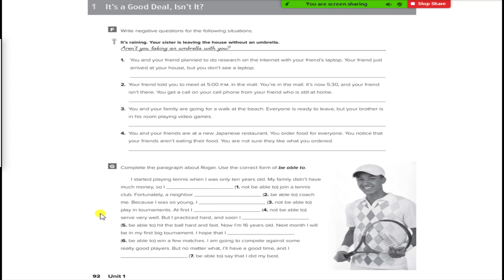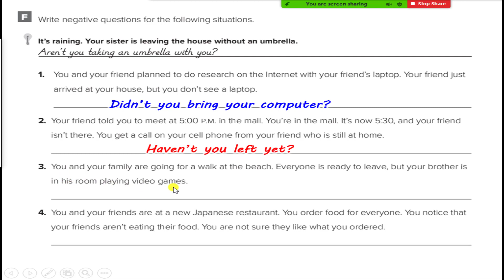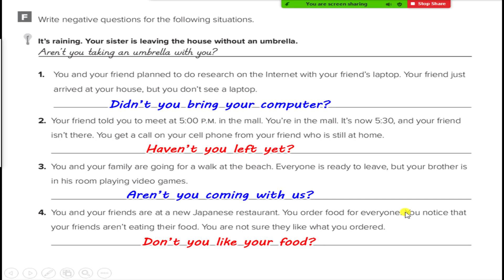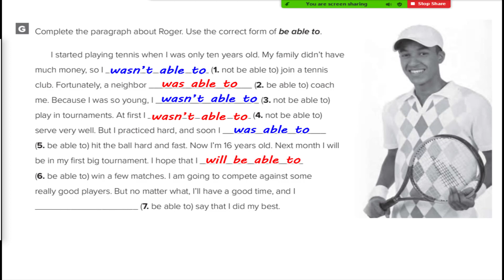Super Goal 6 1 It’s a Good Deal, Isn’t It? 3 Grammar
Workbook
1 It’s a Good Deal, Isn’t It?
3 Grammar
Negative Questions
Be Able To
كتاب النشاط صفحة 92
محادثات بالانجليزية
تعلم الانجليزية
تعلم اللغة الانجليزية من الصفر حتى الاحتراف
English tutor
grammarly office
listening ears
listening to English
Learn English
Mega Goal
Super Goal